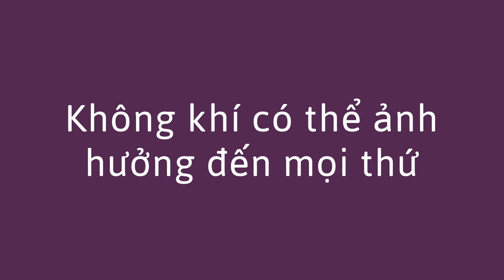Sử dụng không khí để di chuyển đồ vật - Using Air to Move Things (Vietnamese)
Bạn có thể giúp trẻ biết rằng không khí có thể di chuyển mọi thứ. Thổi vào các vật thể có thể giúp tìm hiểu về cách không khí ảnh hưởng đến những thứ xung quanh chúng ta.

Vietnamese translation by Anh Le and Huyen Huyn. Narration by Huyen Huyn.

You can help a child learn that air can move things. Blowing on objects can help with learning about how air affects the things around us.